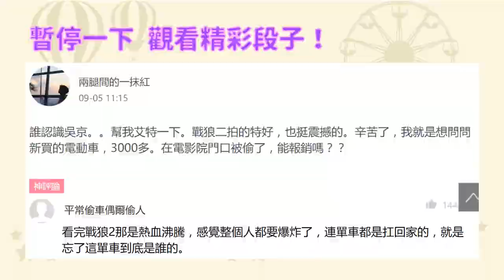吳尊重視兒女的中文教育，一家人顏值逆天！育兒經獲讚：這才是真富豪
吳尊帶著女兒Neinei和兒子Max參加大陸親子節目《爸爸去哪兒5》。一對漂亮兒女努力說中文、參加活動的模樣相當討喜，他因孩子不愛吃饅頭而進行的一番教育成為關注焦點。出生於豪門的他，因育兒經而獲讚「這才是富豪」。